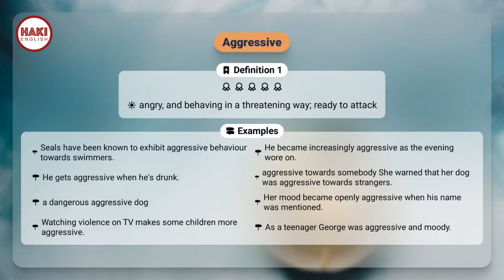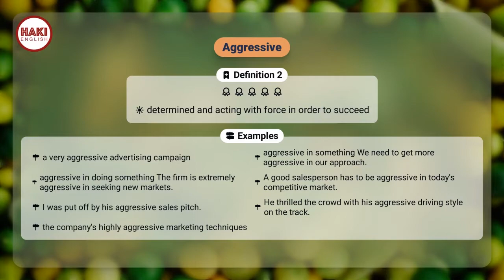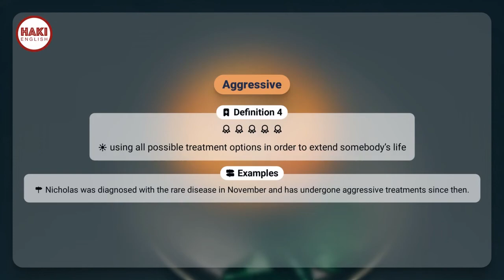AGGRESSIVE | Phát âm - Giải nghĩa - Ví dụ | Từ vựng tiếng Anh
▶ AGGRESSIVE
▶ XÂM LƯỢC, HUNG HĂNG

Definition 1
angry, and behaving in a threatening way; ready to attack

▶ Examples:
- Seals have been known to exhibit aggressive behaviour towards swimmers.
- He became increasingly aggressive as the evening wore on.
- He gets aggressive when he's drunk.
- aggressive towards somebody She warned that her dog was aggressive towards strangers.
- a dangerous aggressive dog
- Her mood became openly aggressive when his name was mentioned.
- Watching violence on TV makes some children more aggressive.
- As a teenager George was aggressive and moody.

Definition 2
determined and acting with force in order to succeed

▶ Examples:
- a very aggressive advertising campaign
- aggressive in something We need to get more aggressive in our approach.
- aggressive in doing something The firm is extremely aggressive in seeking new markets.
- A good salesperson has to be aggressive in today's competitive market.
- I was put off by his aggressive sales pitch.
- He thrilled the crowd with his aggressive driving style on the track.
- the company's highly aggressive marketing techniques

Definition 3
developing quickly and difficult to treat

▶ Examples:
- Doctors diagnosed her with a rare and aggressive cancer, which was feared to be incurable.

Definition 4
using all possible treatment options in order to extend somebody’s life

▶ Examples:
- Nicholas was diagnosed with the rare disease in November and has undergone aggressive treatments since then.